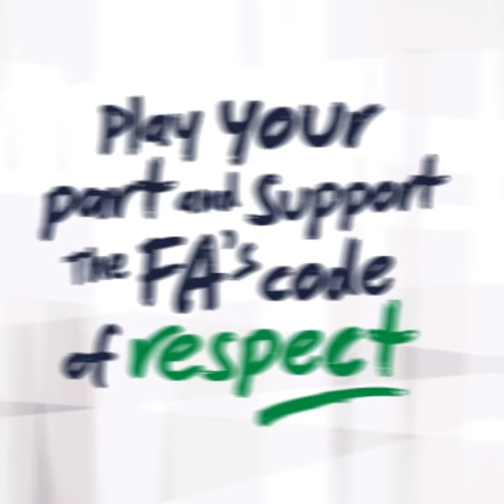FA Code of Conduct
Creating the right environments for our players, both on and off the pitch is so important.

There are a variety of social media video & images for your league, club or team to promote the Respect codes of conduct throughout the season.